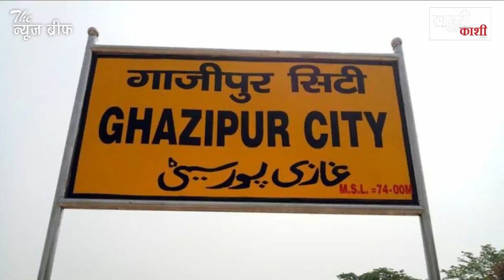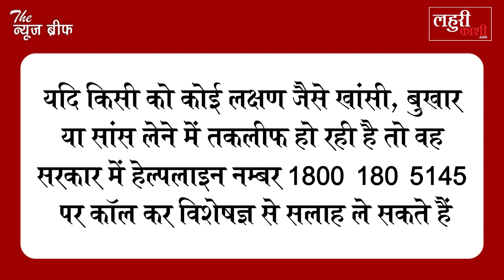गाजीपुर में शनिवार को और मिले इतने कोरोना पॉज़िटिव मरीज, जानें कितना पहुंचा आंकड़ा